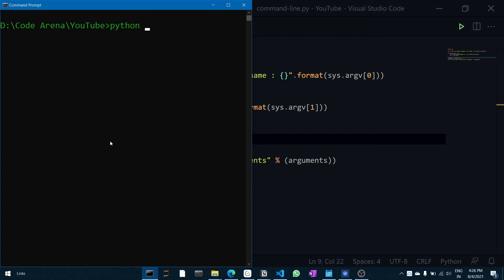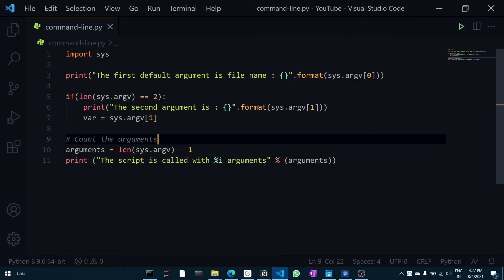22. Command Line Arguments - Python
Hello everyone, today we are going to see,
Command-line arguments and their usage.